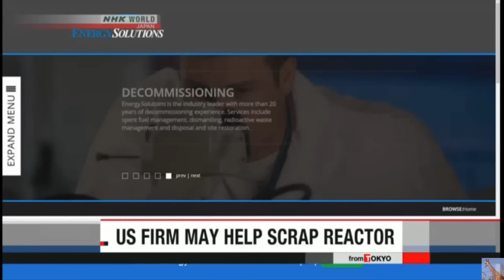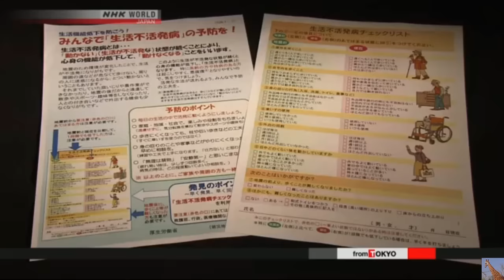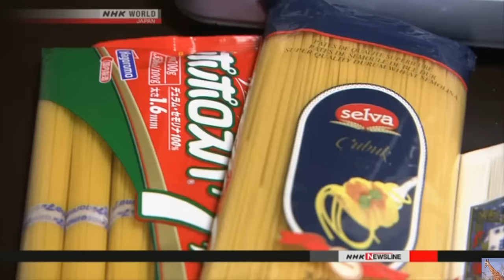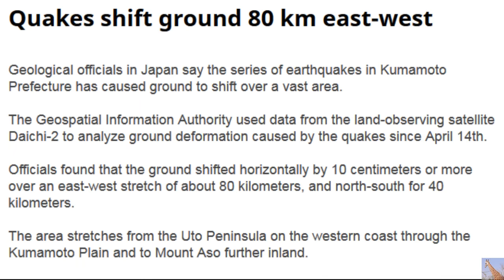No End In Sight for Japan's Devastating Quakes Near Nuclear Reactors 4/22/16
No end in sight for earthquake or aftershock subsidance in Japan.  They journey from disaster to disaster.  Tippy toe around those nuclear reactors sitting over and beside active faults.  And don't forget about the SECRECY LAW!
80,000 Kumamoto quake evacuees in shelters
Expert: Thick volcanic ash layer slid in Minamiaso
Bridge collapses in Kobe
it's an absolute Mess!

Audio by raja_ffm called Shallow Waters over on ccdigmixters

Nuclear Expert: We’ve detected a lot of cases “gargantuanism” in Fukushima — Reporter: “Gigantic beet… it’s almost as big as the upper part of man trying to hold it” — “They’re seeing more and more of this… people are reporting more and more of these abnormalities” (PHOTOS & VIDEO)

TV: Alarm over “Catastrophic Leak” at US nuclear site — “Emergency response underway” — Surge in radioactive leakage after “essentially blowing a hole” in massive tank containing “deadliest substance on earth” — Former Worker: “I was very shocked to hear it breached that significantly” (VIDEOS)

TV: Surge in babies being born with extra arms, legs after Fukushima — “I feel officials know the cause is radiation” — Nurse says many are getting abortions to avoid ‘inconvenient’ babies — “High number of stillbirths” — Many people reporting cancers, even far away from Fukushima (VIDEO)

“Nuclear reactor fears after huge earthquake strikes Japan” — Plant operator “is further looking into any possible damage” — Quake measured “at highest possible level” on Japan’s intensity scale — Prime Minister: “We intend to do the utmost to grasp situation” — Official: “Extent of damage still unclear” (VIDEOS)

Top Official: Over 60 million Japanese irradiated by Fukushima — Nuclear Expert: 50,000 sq. miles of Japan highly contaminated… Many millions need to be evacuated… Gov’t has decided to sacrifice them, it’s a serious crime — TV: More than 70% of country contaminated by radiation (VIDEOS)

Nuclear Expert in Fukushima: People’s feet turned black for years because radiation so high — Every time I turned around I saw someone who had radiation damage — Hair falling out, caughing up blood, bodies covered with boils… Officials keeping doctors from telling truth… Public being brainwashed (VIDEO)

“EMERGENCY DECLARED” at US nuclear plant — Newspaper: “High radiation triggers alert” — Officials: “Counties surrounding plant alerted of this event” — Gov’t: Unusual Event due to “HIGH HIGH” radiation condition

Nuclear Engineer: “Alarm bells” are going off over Fukushima plume coming to US West Coast — People will be dying from radiation that’s flowing across Pacific — Massive amounts of nuclear waste are flowing into ocean every day, and will for more than a century — “We’ve contaminated the biggest source of water on planet, and there’s no way to stop it” (VIDEO)

Nuclear Expert: “I’ve learned there’s a huge spike in death rates in Fukushima for young children”… Officials are covering up data — Gov’t committing inhuman acts on their own people — Doctor’s who treat patients suffering from radiation illness are being put out of business (AUDIO)

Scientists: “Unprecedentedly huge mortality events” happening along US West Coast — “Die-offs… are ongoing and severe!… Really a big story” — We had diversity, we had organisms in the water… then all of a sudden we saw nothing, it was really striking (VIDEO)

PHOTOS: “Alien fish” caught alive off Pacific coast… Bizarre creature resembles “albino shark” with large distended stomach — Doctor: 3 exceedingly rare albino dolphins captured off Japan in one year… Fukushima must be researched as possible cause

“Mind Blowing”: Die-off in Pacific far worse than anything ever seen before

Reuters: Bombers “switched target from nuke plant at last minute” — Report: Terror cell plotted to blow up nuclear plant

Cemetery full of dead babies missing brains next to US nuclear site — Funeral Director: Almost all infants we have died the same way…

“BREAKING: Belgian nuclear power plants evacuated” after terror attacks — Multiple reactor sites cleared “amid heightened fears of another attack” — Military and armed police on scene — Capitol on lockdown after dozens killed — “Dismembered bodies everywhere… It’s like the apocalypse” (VIDEO)

100% death rate of baby seals on California coast — “None have survived”

Local Official: Alarm over very sick animals washing ashore in Alaska —